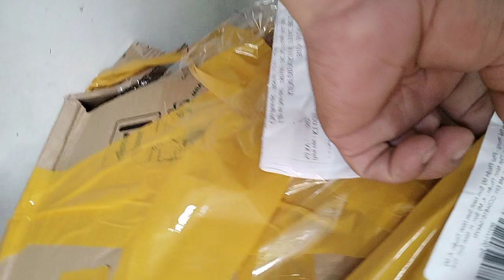Cẩm thị của Bonsai Thủy Mộc , dáng đẹp. Mỗi tội gửi cây bầu đất không giữ ẩm làm hư mất sức phôi